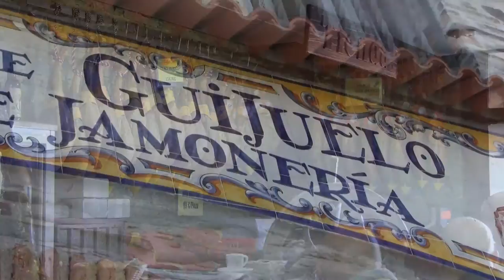Monasterio de Santa María de Moreruela